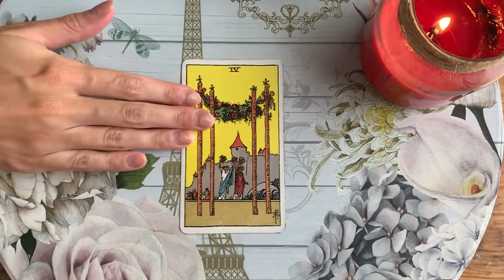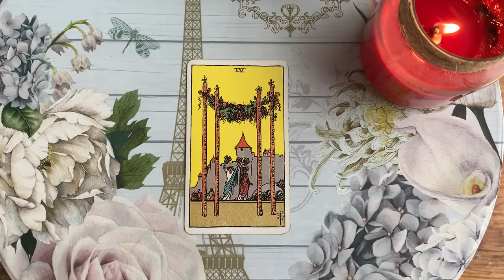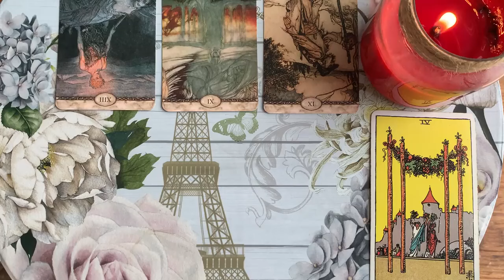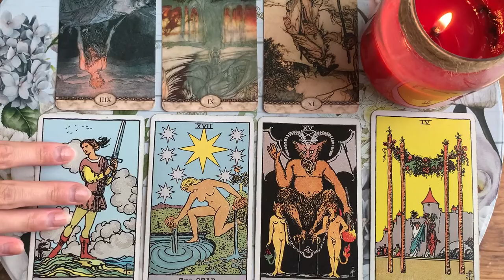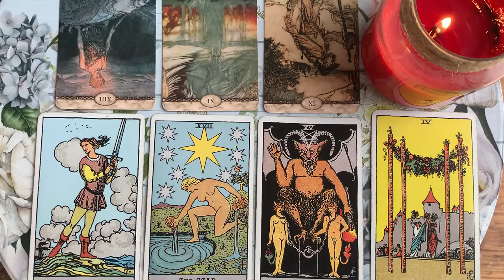SAGITTARIUS THIS IS WHAT WILL HAPPEN ON VALENTINE'S DAY 😻🌹🙈 12-18 FEBRUARY 2024 WEEKLY TAROT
♥️ 12-18 FEBRUARY 2024 WEEKLY TAROT